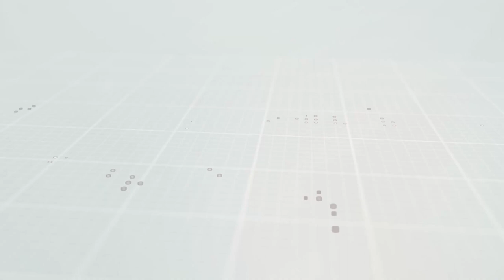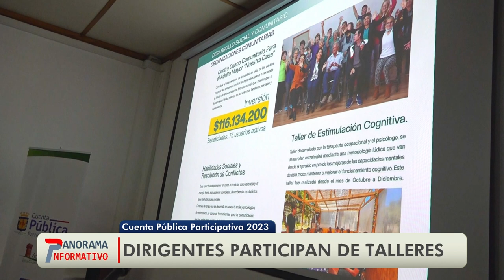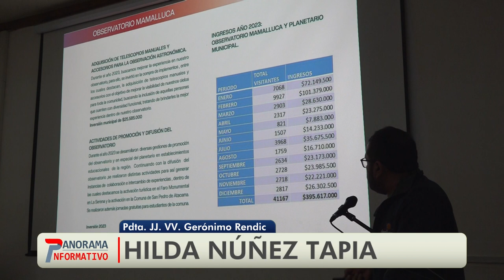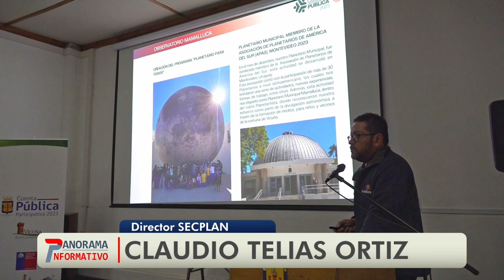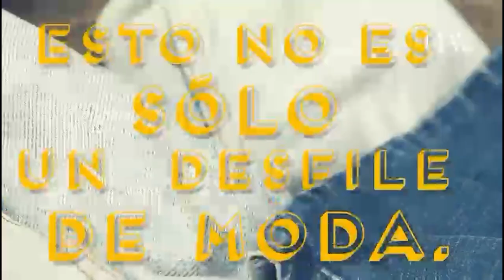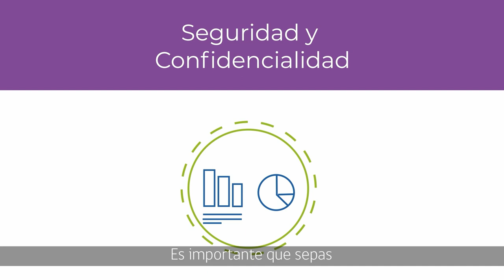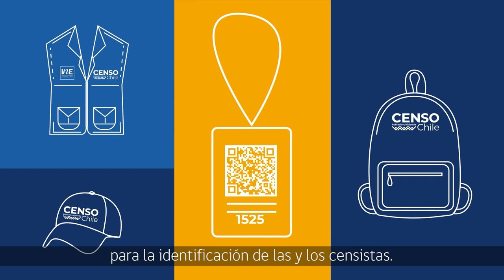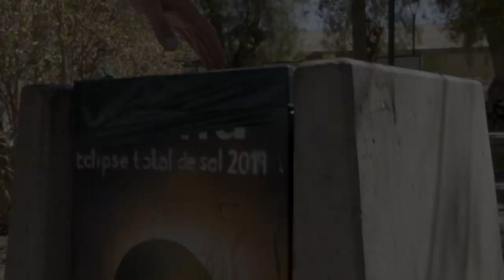Panorama Informativo | Jueves 28 de marzo de 2024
👥 Dirigentes vecinales entregaron sus impresiones en talleres de Cuenta Pública Participativa 2023 de Vicuña
👗 Edición 2024 del "Coquimbo Fashion Weekend" se vivirá en Vicuña
🐰 Decenas de familias participaron de "Pascua y diversión" junto a HEPI Crianza
🎭 Mes de la mujer: invitan a disfrutar de obra "El desahogo" en el Teatro Municipal de Vicuña
⛏️ Proyecto minero "El Espino" utilizará cerca del 75% de mano de obra de habitantes de Illapel y Canela